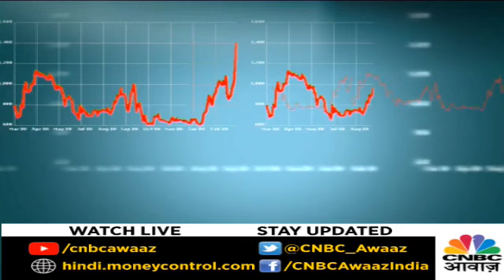CNBC Awaaz Market Ka Panchnama (16/09/2019)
CNBC Awaaz Market Ka Panchnama, market ka punchnama today, market ka punchnama, marekt ka panchnama today, market ka panchnama